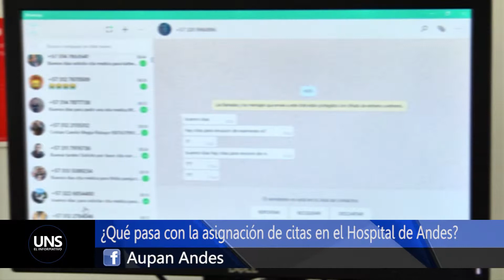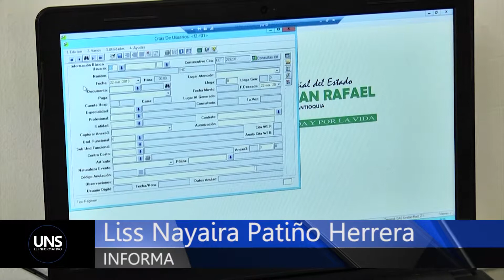¿QUÉ PASA CON LA ASIGNACIÓN DE CITAS EN EL HOSPITAL DE ANDES?